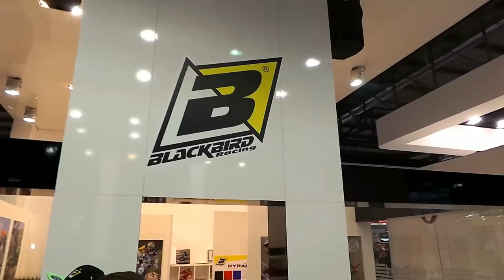Blonde Girl on a Motocross Bike - EICMA Milan Motorcycle Show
The 2015 EICMA Motorcycle Show in Milan: a beautiful blonde girln on a motocross bike.